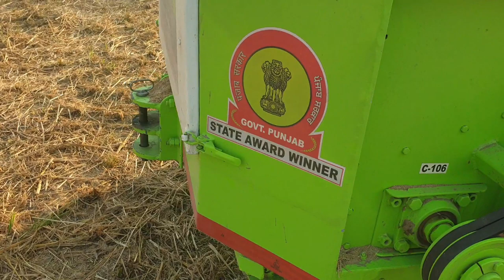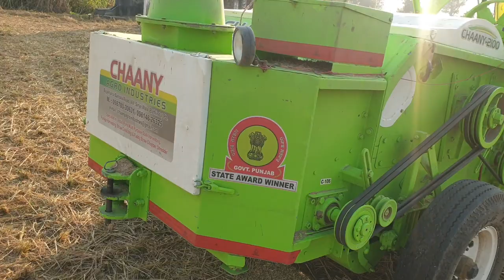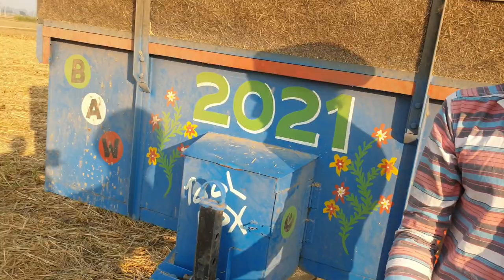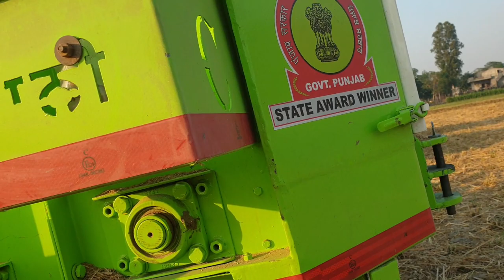Chaany straw reaper vlog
chaany straw reaper machine